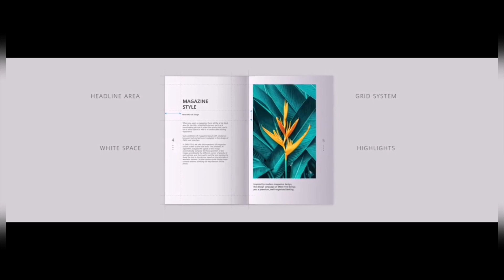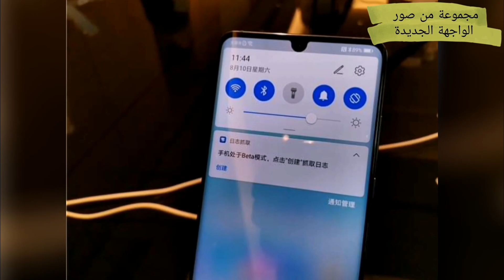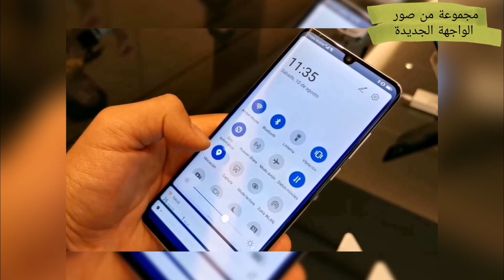EMUI 10 واجهة هواوي الجديدة -الاجهزة التي ستحصل عليها ومواعيد الوصول والميزات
في هواتف هواوي وهونر